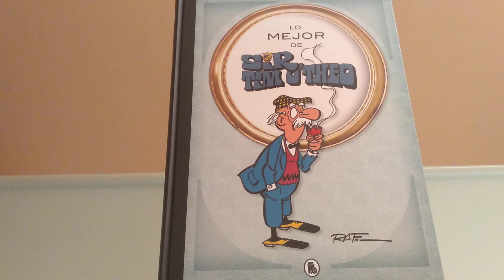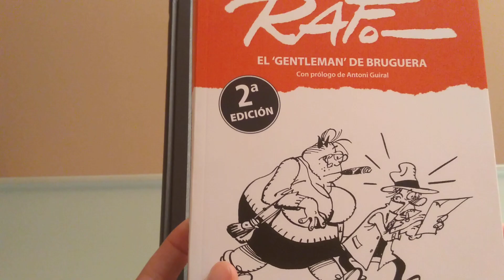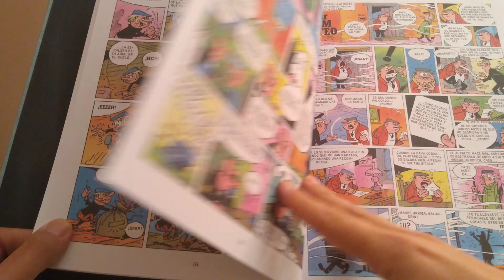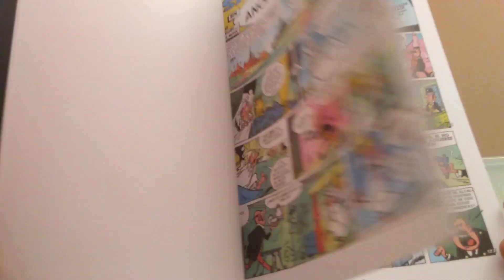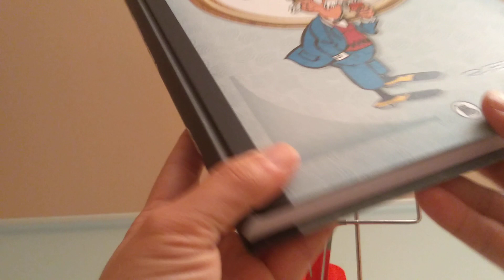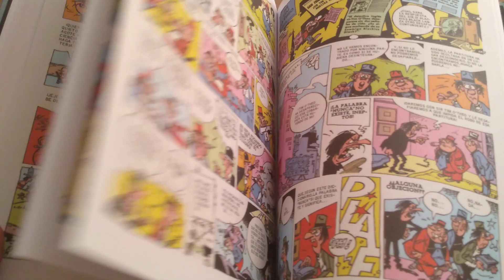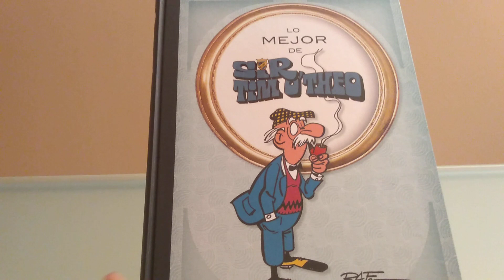Sir Tim O'theo, de RAF.